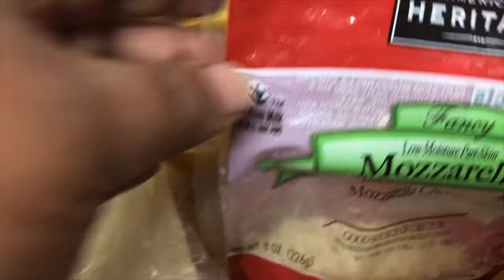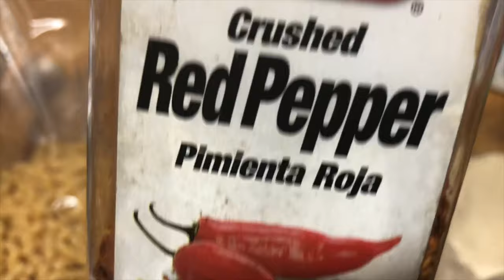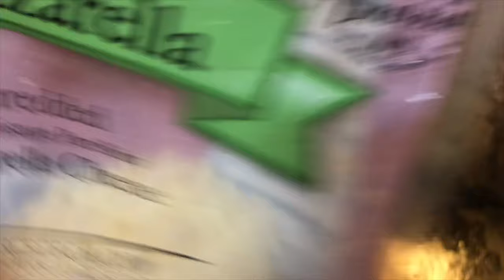Shrimp Alfredo Pasta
Italian Cuisine